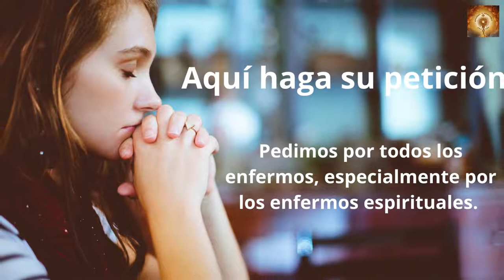San Ignacio de Antioquía Martir Misterios Gozosos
Obispo y teólogo sirio, venerado como santo en las Iglesias católica y ortodoxa, e incluido entre los Padres de la Iglesia y Padre Apostólico. Fue el segundo sucesor de Pedro como obispo de Antioquía de Siria. Murió martirizado en Roma devorado por los leones.

sanignacio antioquia ruega por nosotros que recurrimos a ti.